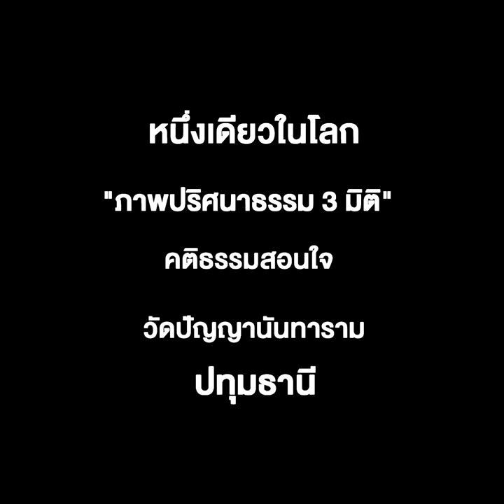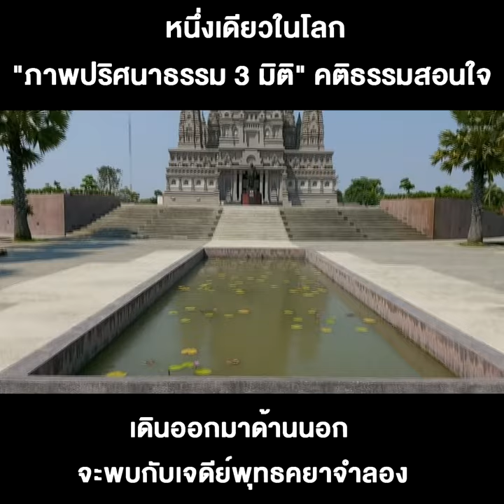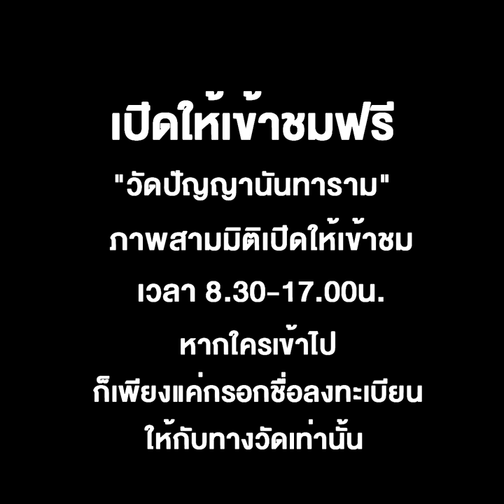หนึ่งเดียวในโลก “ภาพปริศนาธรรม 3 มิติ” คติธรรมสอนใจ วัดปัญญานันทาราม ปทุมธานี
04/03/2020 หนึ่งเดียวในโลก  “ภาพปริศนาธรรม 3 มิติ” คติธรรมสอนใจ วัดปัญญานันทาราม ปทุมธานี
สถานที่ที่มีบรรยากาศเงียบสงบ เพื่อไปนั่งคลายอารมณ์ให้รู้สึกสบายกายสบายใจ ขอแนะนำให้มุ่งไปที่ อำเภอคลองหลวง จังหวัดปทุมธานี มีวัดแห่งหนึ่งที่มีชื่อเสียงด้านสถานที่ปฏิบัติธรรม นั่นก็คือ “วัดปัญญานันทาราม” ภายในวัดมีสิ่งก่อสร้างอันโดดเด่น รวมทั้งยังมีภาพปริศนาธรรมแบบ 3 มิติ ที่ถือว่าเป็นหนึ่งเดียวในโลกเลยก็ว่าได้